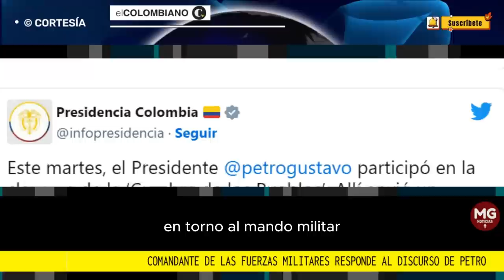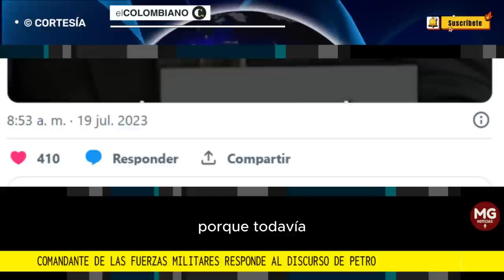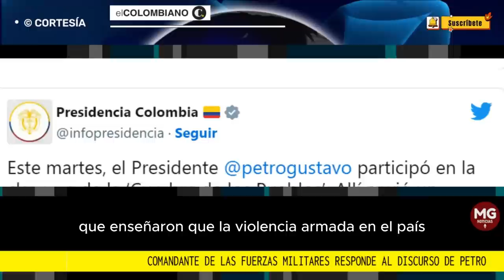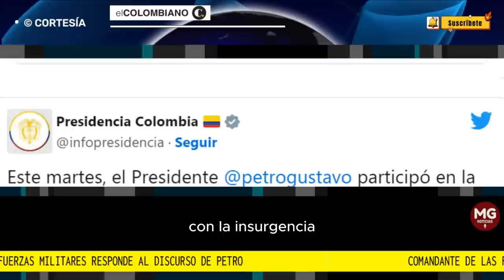🔴 COMANDANTE DE LAS FUERZAS ARMANDAS RESPONDE AL DISCURSO DEL PRESIDENTE PETRO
El general Fernán Giraldo, comandante de las Fuerzas Militares, aseguró que todavía hay grupos ilegales que persisten en la confrontación armada, por lo que señaló que la guerra en el país no ha llegado a su fin.